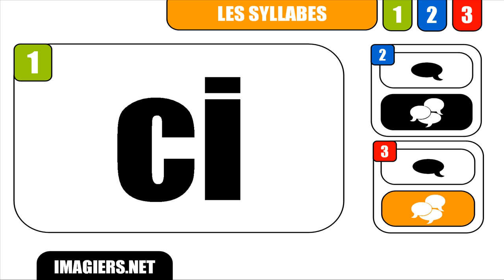RANSKAN KURSSI # ci